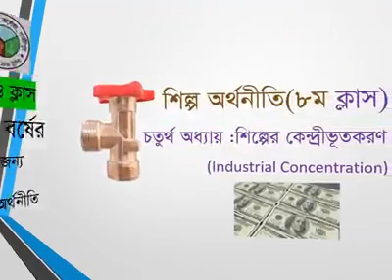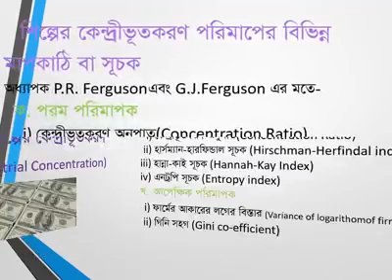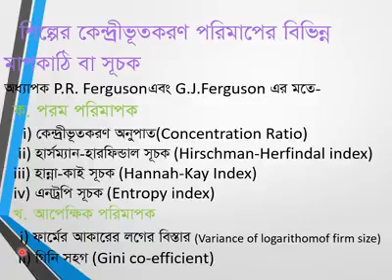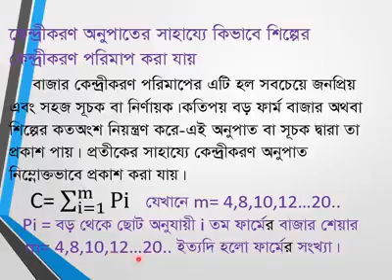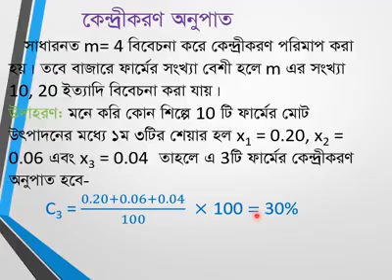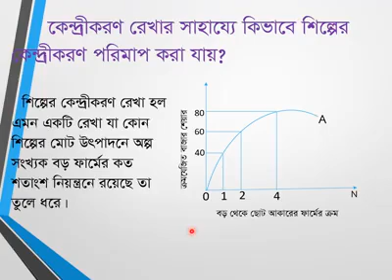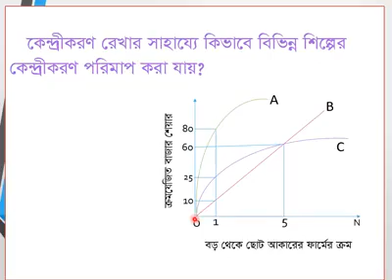শিল্পের কেন্দ্রভূতকরন পরিমাপের বিভিন্ন মাপকাঠি। অর্থনীতি অনার্স শিক্ষার্থীদের জন্য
Education#
Entertainment#
With#
Azad#
class#
online#
শিল্পের#
কেন্দ্রভূতকরন#